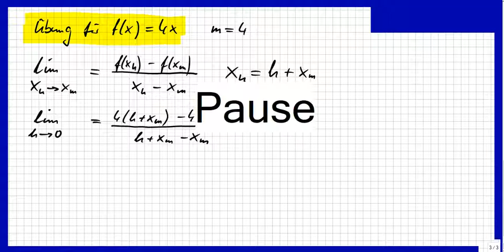h-Methode, Teil 5, Differentialquotient allgemein bilden, Übung für f(x)=4x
Bitte, helfen Sie uns Endlich wieder (Sapere aude!) In den Pausen schreibt Ihr und ich, dann vergleichen wir. Dann erkläre ich, Ihr schreibt wieder (ich auch), wir vergleichen usw.

Björn Köhler

zzzzz_intern